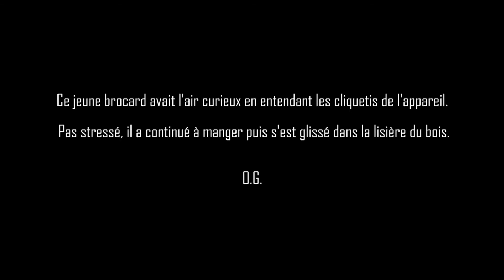Chevreuil - Jeune brocard